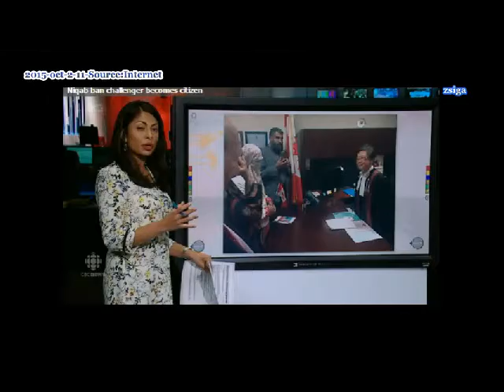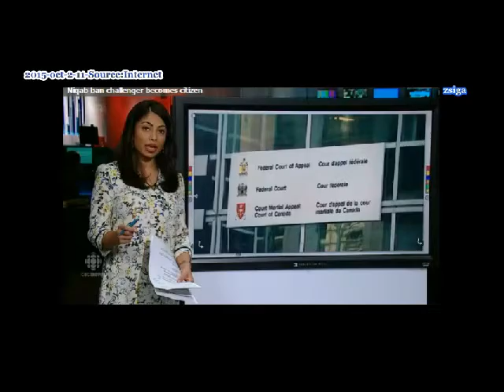Camadian citizenship in niqab